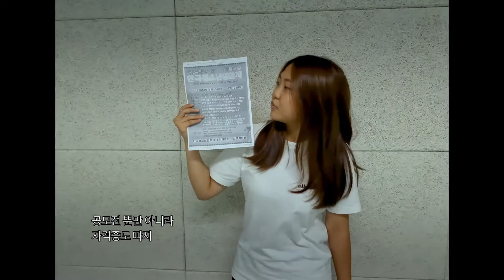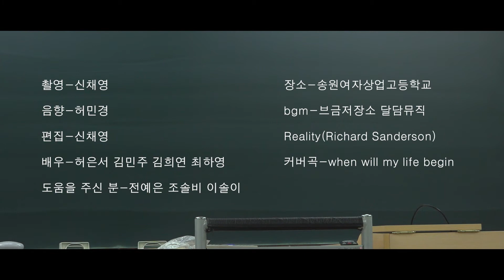뷰티 송사이드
광주교육 홍보영상 제작단 학생들의 작품입니다.

100만뷰를 꿈꾸는 광주교육 유튜브!